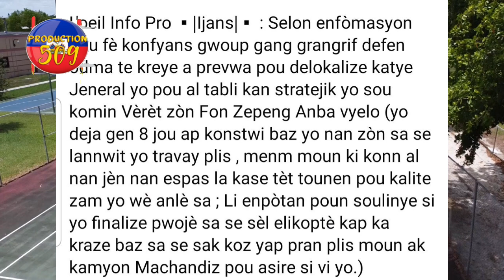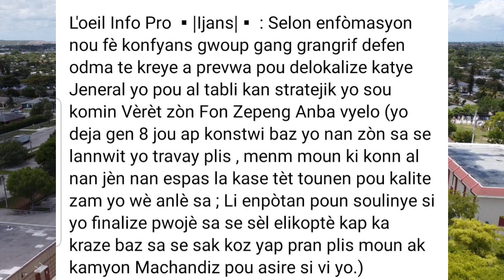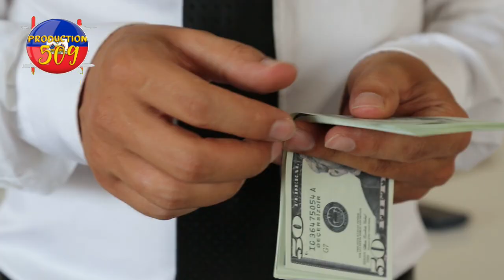bandi gran grif kite savyen yal fe baz yo yon lot kote komisè muscadin mare yon rakete lapolis fann